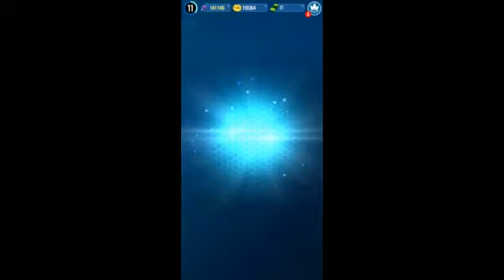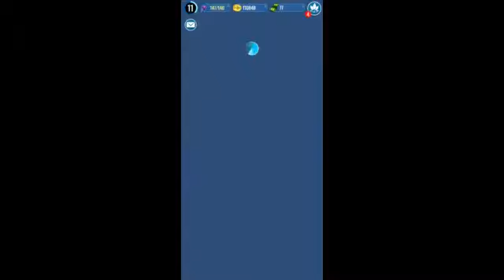JURASSIC WORLD ALIVE EPISODE 2 (INDOMINUS REX)|| Jurassic Gaming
Today I Upload About Indominus Rex From JW Alive And Fight Indominus In Battles

Search My Instagram ID: Jurassic Gaming